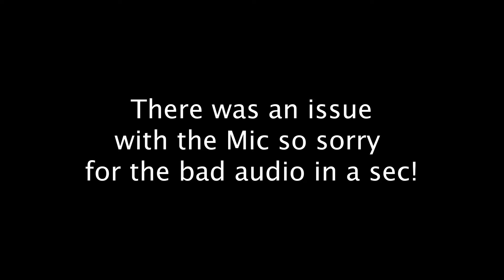BROTHERS react to AVATAR THE LAST AIRBENDER 1X1 Aang | Is it good??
Hello Everybody!
This was actually a really good first episode in our opinions!

0:00 - Intro
0:51- Reaction
16:30 - Review